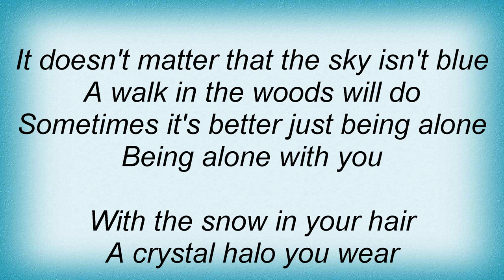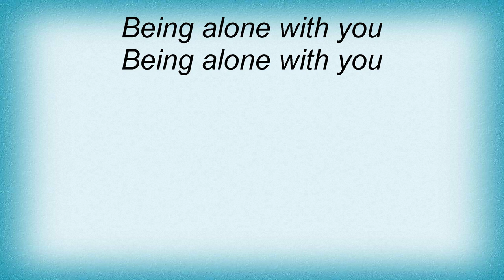America - Walk In The Woods Lyrics